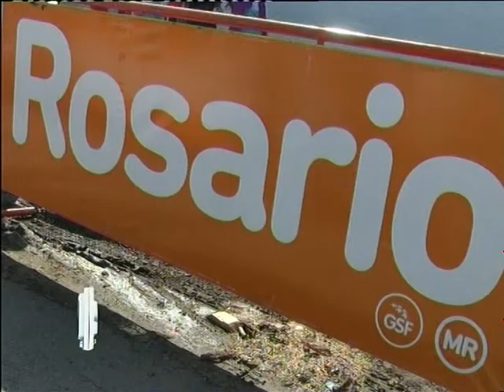Chicos de Barrio Las Flores participaron de la Maratón contra la violencia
PARTICIPAN CHICOS DE ESCUELAS DE LAS FLORES

Los chicos de las escuelas de Las Flores corren un maratón contra la violencia en el barrio. Por tercer año consecutivo los alumnos de la escuela primaria y secundaria "Nuestra Señora de Itatí" organizaron el maratón barrial por la no violencia. Apuntan a recuperar los espacios públicos.
Se trata de una experiencia surgida en el propio barrio que se propone aprovechar los espacios públicos y promover la actividad física como medio de integración. En esta oportunidad, también participarán el establecimiento educativo de enseñanza primaria N° 756 "Dr. José Serrano", la escuela primaria N° 1.257 "Crucero ARA General Belgrano" y la Escuela de Educación Técnica N° 407 "Pocho Lepratti".